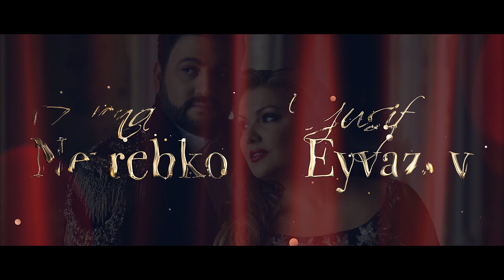Deutsche Staatsphilharmonie Rheinland-Pfalz beim Konzert von Anna Netrebko | GERRY WEBER STADION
Orchestral begleitet durch die Deutsche Staatsphilharmonie Rheinland-Pfalz verzaubern die Weltstars Anna Netrebko und ihr Ehemann Yusif Eyvazov Tenor am 13. September 2019 das ostwestfälische Publikum im GERRY WEBER STADION mit einem außergewöhnlichen Programm, das Klassik-Fans jubeln lässt.